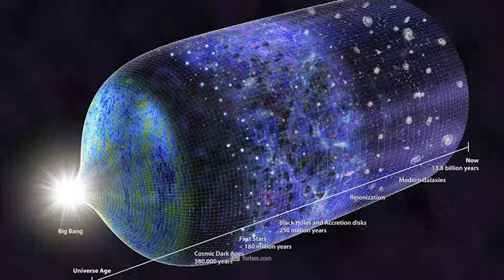It’s Reality! The First Parallel Universe Has Finally Been Discovered!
What if we told you that you temporarily live in a completely different universe than your neighbor?

You might think we're crazy, but there is evidence to prove just that. Within our universe, countless variations could exist, starting right outside your front door or at your next thought.